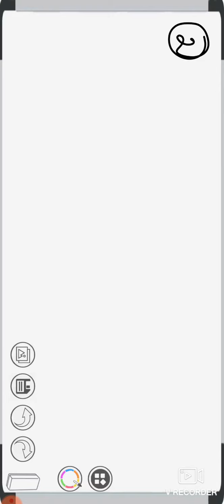9th Maths; Ex-1.6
9th Maths; Ex-1.6